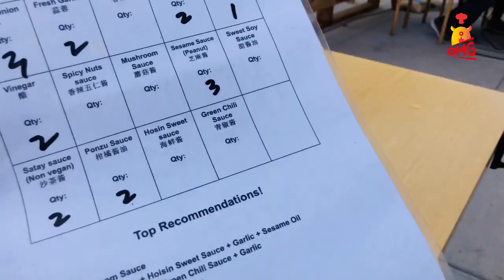灣區日式精緻小火鍋Mumu Hotpot，不是吃到飽但好飽! 超合我的台南胃XD ｜冬天就是要吃火鍋不然要幹嘛?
冬天到囉! 這次我們到了Foster City的Mumu Hotpot吃火鍋去拉!
原本以為不是吃到飽的店一定吃不飽
誰知道飽!到!爆炸!!!
重點是餐點品質真的很好
肉和菜都很新鮮
尤其是菜盤真的很豐盛!
推薦給大家喔~